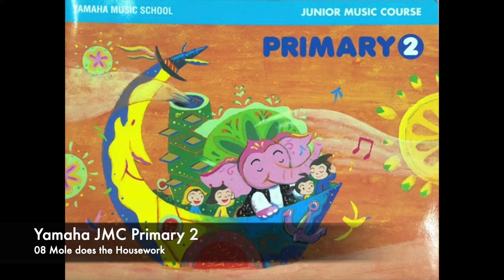Yamaha JMC Primary 2 Audio CD - 08 Mole does the Housework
Yamaha JMC Primary 2 Audio CD - 07 Honeybee March